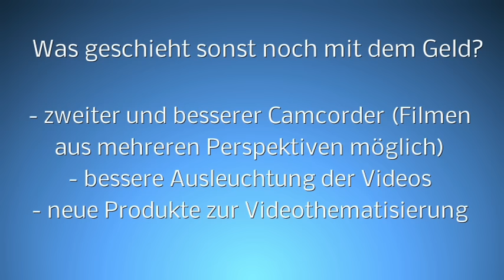Interview mit Fritz Recknagel - Geld mit Nischenseiten verdienen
Hallo Leute, heute führe ich ein Interview mit dem Unternehmer "Fritz Recknagel". Wie ich finde, ist er ein sehr sympathischer junger Mann. Ich denke wir können alle noch viel von ihm lernen! :)

Unterstützt mich (Amazon Standardlink zum Speichern als Lesezeichen; keine Extrakosten):

Spenden Coin Wallets:

Bitcoin ► 1LAUP6VVARjxkzUCrGa95uYm72i7Ysb6ZW ◄
Deutsche E-Mark ► NdRsH2NZZeotZx9epzu9f3WDRJwiWbebge ◄
Dogecoin ► DCxgeRuHQfoX8enMXzdvTxdjd2ga343K3B ◄
Litecoin ► LVj9WND8uMcUwWKvoVcY9iWSW2JRD6wfrX◄

Mein Setup: